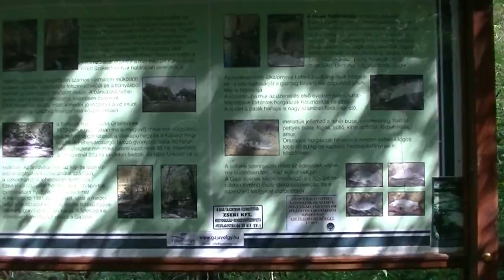Kerékpárral a Károlyi kilátóhoz